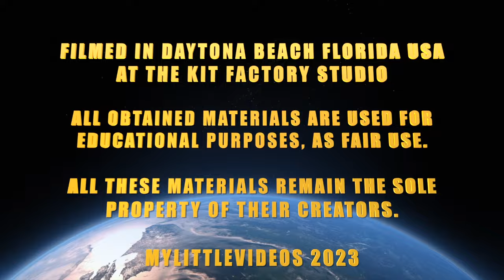THE SPRING UPDATE 2024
A variety of clips, on new things at the studio!